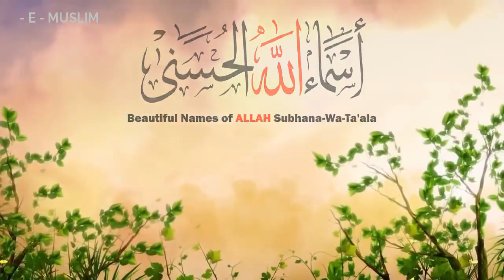Asma-ul-Husna (99 Names of Allah) 2021 ( Allah o Akbar )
Asma-ul-Husna (99 Names of Allah) 2021 ( Allah o Akbar )Youtube